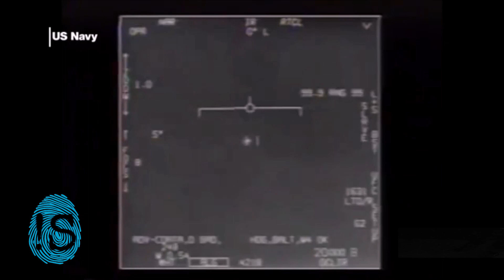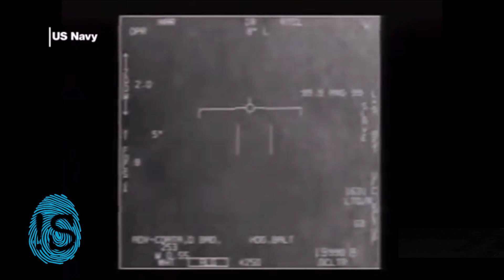Pentagon to set up new unit to investigate UFO sightings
CREATED BY POT.POUR.RI